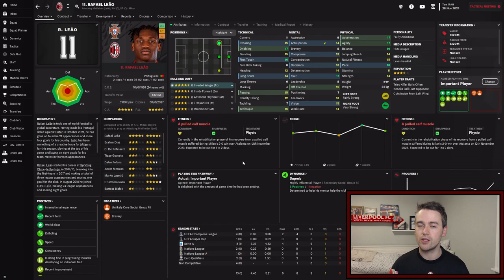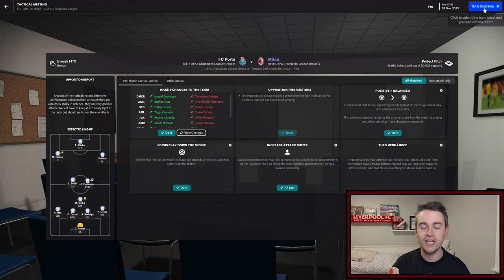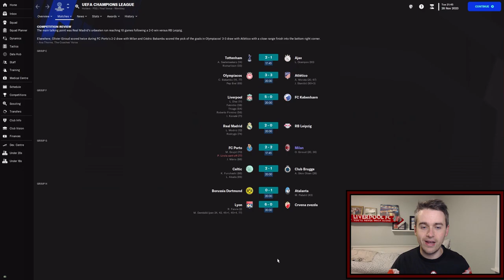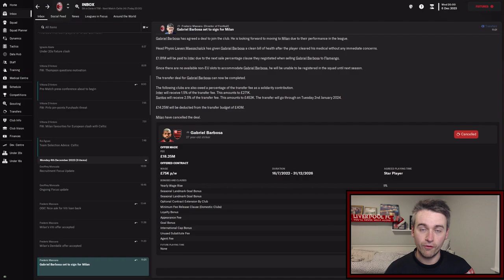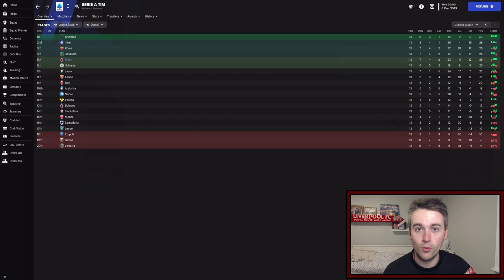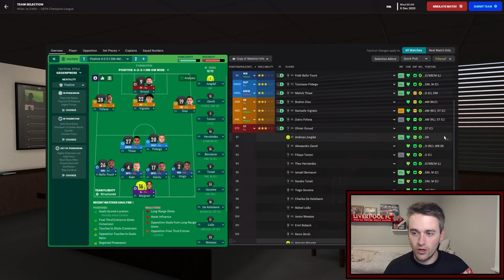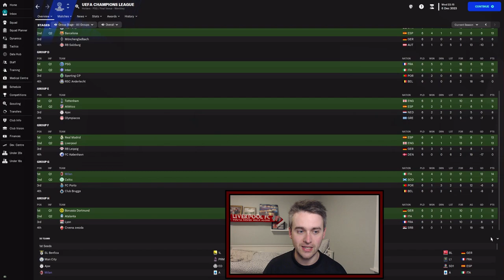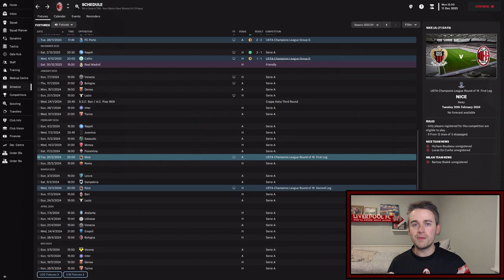FM23 Milan - Episode 12: FINAL GROUP GAMES Football Manager 2023 Let's Play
Despite already qualifying for the knockout stage of the Champions League, we still have to face Porto and Celtic in our final group games. Can we finally bring in a decent backup striker too?